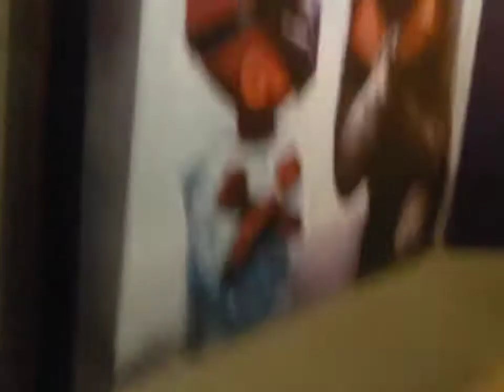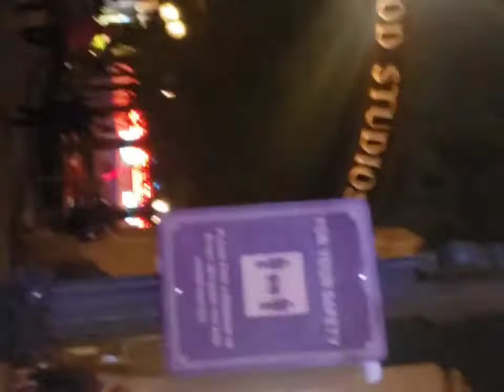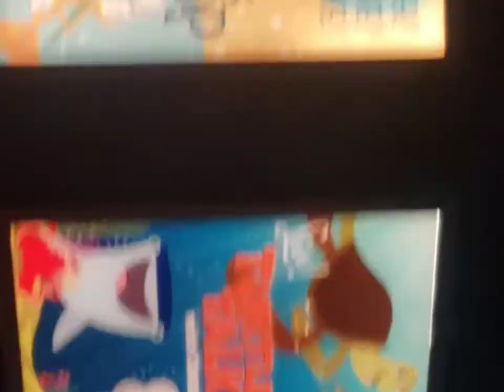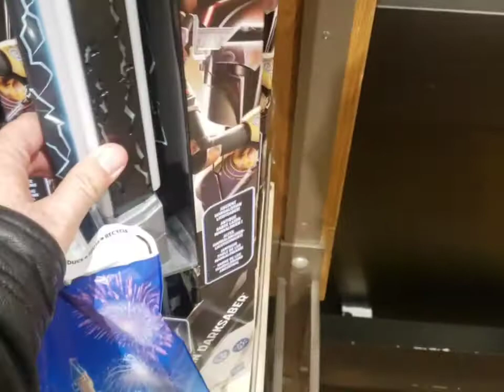California Adventure Disneyland during covid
No rides or anything like that.  Just shopping.  $10 parking for all day, but otherwise free.  Disney masks $6, Christmas ones 3.  Better than nothing I guess.